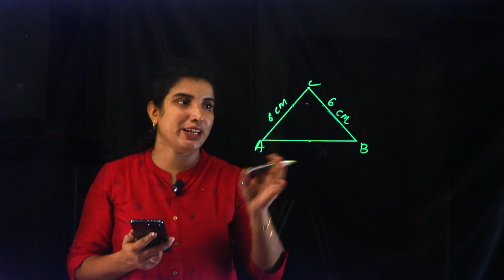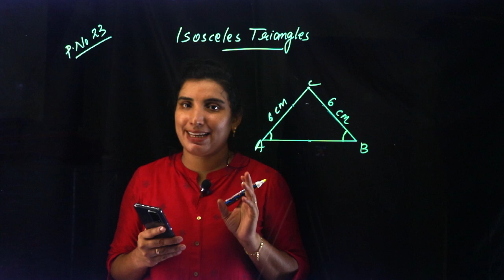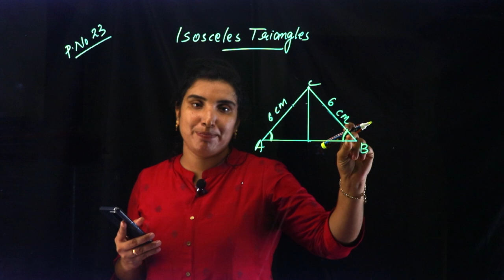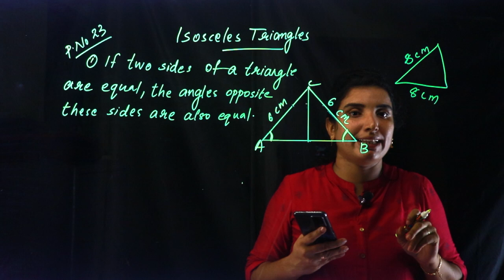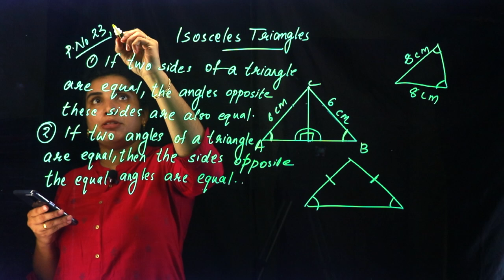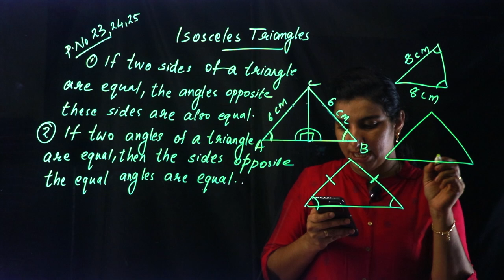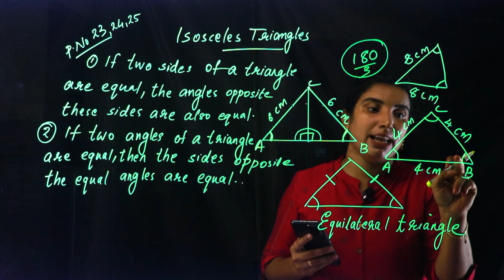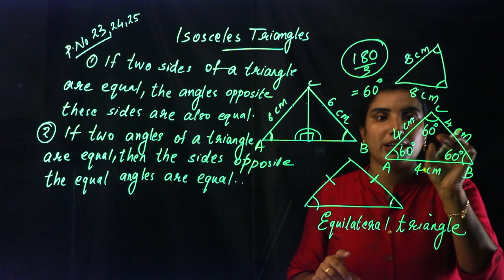CLASS 8 ~ MATHS CHAPTER 1 - Equal Triangles | Part 16 | KERALA Kite Victers | SCERT | AIMY MATHEW